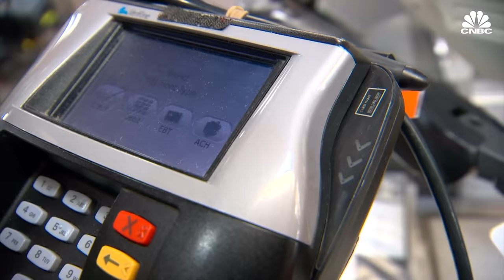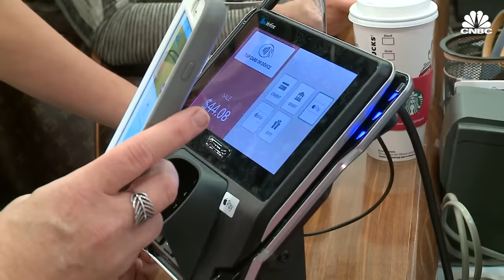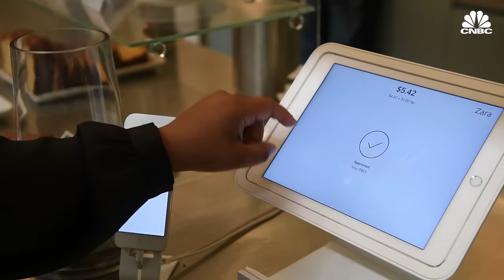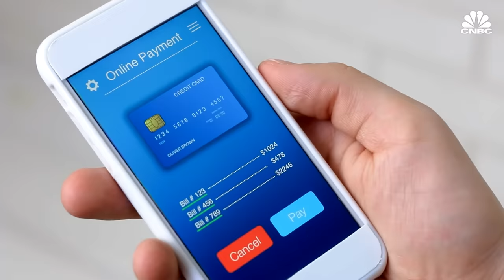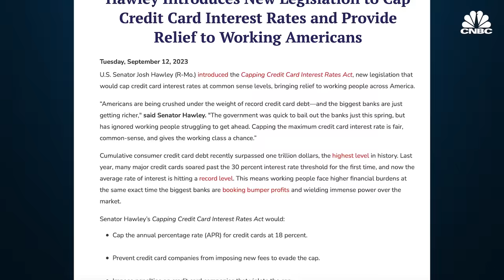How America Racked Up A $1 Trillion Credit Card Bill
Americans have accumulated a record-breaking $1 trillion in credit card debt.

This comes as the Federal Reserve's interest rate hikes have caused average interest rates for credit cards to spike to more than 22%. Rates on retail credit cards are even higher, nearing 29% on average.

"Even if you're working and your wages are up, your rent costs more, your groceries cost more, your gas costs more, everything costs more," said Tedd Rossman, senior industry analyst at Bankrate.com. "So people don't feel like they're getting ahead."

Despite rising costs and higher borrowing rates, a record number of consumers shopped over the Thanksgiving holiday weekend. The National Retail Federation found that more than 200 million consumers hit the stores that weekend, a few more million than the 196.7 million shoppers who turned out in 2022.

However, big box retailers like Macy's and Nordstrom have issued warnings about a slowdown in repayments on their credit cards over the summer, highlighting a potential risk to retail revenue this holiday season. The resilience of the American consumer will continue to be tested by the still-rising costs of groceries, gas and housing. And, not to mention, the return of student debt payments.
Watch the video above to find out more about how Americans' credit card debt ballooned past the $1 trillion threshold, and whether U.S. consumers can keep spending enough to keep a looming recession at bay.

Chapters:
0:00 Introduction
1:11 Ch 1. $1 trillion dollar credit card bill
2:45 Ch. 2. Holiday spending
4:04 Ch. 3. What’s next?

Produced and Edited by: DeLon Thornton
Reporting by: Paulina Likos and Melissa Repko
Supervising Producer: Jeff Morganteen
Additional Footage: Getty Images